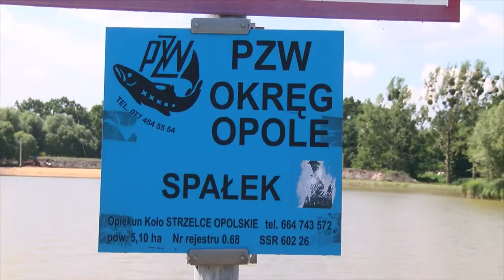Wędkarz zabił młodego łabędzia